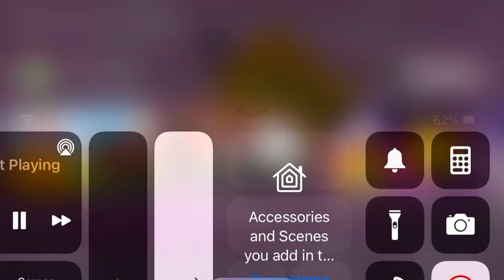FIREY WATCH YOUR LANGUAGE!!!😡